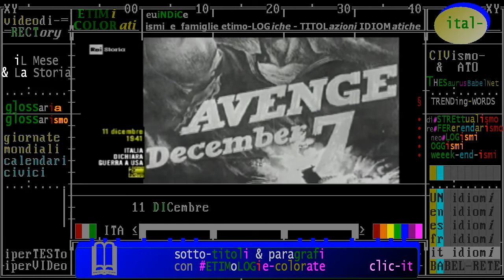§.3/- fatto storico del giorno dell' 11 dicembre - 1941 dichiarazione guerra: Italia VS Stati Uniti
:raistoria - iL Giorno e La Storia. Accadde Oggi - 11 dicembre: Italia e Germania contro gli Stati Uniti
- 11/12/1941 -  Seconda Guerra Mondiale. A pochi giorni dall’attacco giapponese su Pearl Harbour, anche Italia e Germania dichiarano guerra agli Stati Uniti. Leggi tutto

referendarismo, distrettualismo